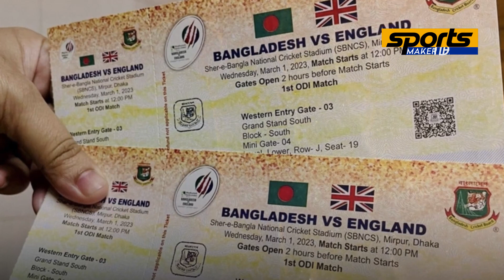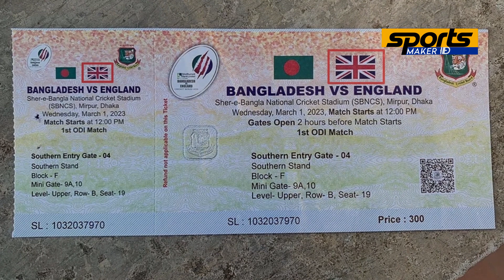টিকিটে বিশাল ভুল যা বল্লেন বিসিবি কর্তারা, Bangladesh vs England 2023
এত বড় ভুল কিভাবে করলো বিসিবি,  Bangladesh vs England 2023
Mar 01, Wed
Bangladesh vs England, 1st ODI
Shere Bangla National Stadium, Dhaka
2:30 PM
08:30 AM GMT / 02:30 PM LOCAL
Mar 03, Fri
Bangladesh vs England, 2nd ODI
2:30 PM
08:30 AM GMT / 02:30 PM LOCAL
Mar 06, Mon
Bangladesh vs England, 3rd ODI
Zahur Ahmed Chowdhury Stadium, Chattogram
2:30 PM
08:30 AM GMT / 02:30 PM LOCAL
Mar 09, Thu
Bangladesh vs England, 1st T20I
6:00 PM
12:00 PM GMT / 06:00 PM LOCAL
Mar 12, Sun
Bangladesh vs England, 2nd T20I
6:00 PM
12:00 PM GMT / 06:00 PM LOCAL
Mar 14, Tue
Bangladesh vs England, 3rd T20I
6:00 PM
12:00 PM GMT / 06:00 PM LOCAL